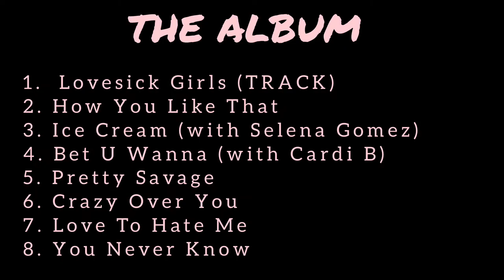BLACKPINK ‘THE ALBUM’ FIRST FULL ALBUM TRACKLIST